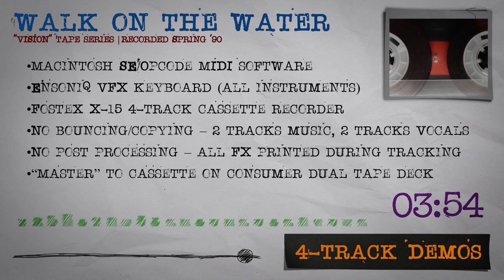4-Track Demo – 100% Cassette Tape Recorded Song from 199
Genuine “Tape” recording with genuine “tape” artifacts recorded OVER 30 YEARS ago!

“Walk on the Water"
VISION Tape Set | Recorded Spring ‘90

Poor aesthetics are a given here – and a big reason for the posting in the first place. I recently came across the files and thought they might be interesting to listen to - given how popular lo-fi tape & artifacts recreation are these days.

100% cassette tape recorded.

These demos have not been posted to show off any “skills.” I’m not a professional musician or engineer. There’s nothing more to them than, “here it is, for what it is, for what it’s worth – if you’re curious, have a listen.”

These are just old-school tapes by a young hobbyist who simply loved writing music and was suddenly able to use technology to put songs together all by himself – back when a lot of people didn’t even have computers.

I will try to answer to the best of my ability (I literally don’t even have a picture of my “setup” back then - when a “DAW” was basically the equivalent of a single “instrument” today).

And, if you decide to critique the songs themselves, that’s certainly your prerogative, but I think you’ve missed the point – I’m already aware that these are not playlist fodder.

Thanks for checking it out and have a fantastic day!